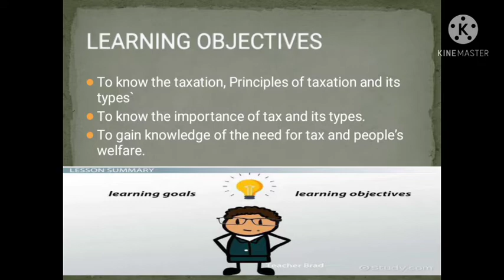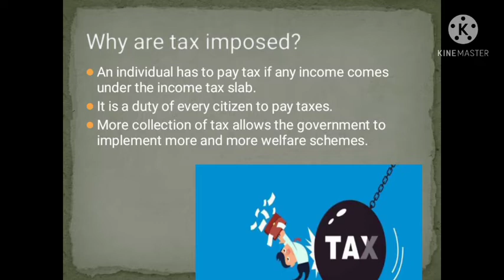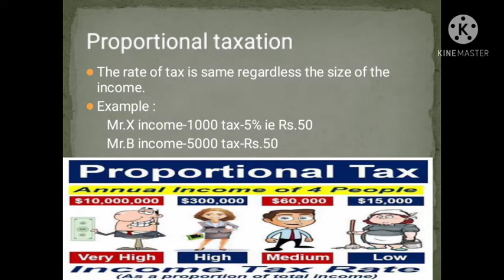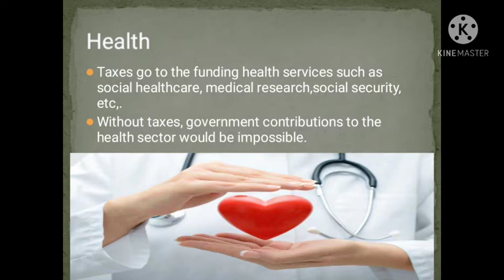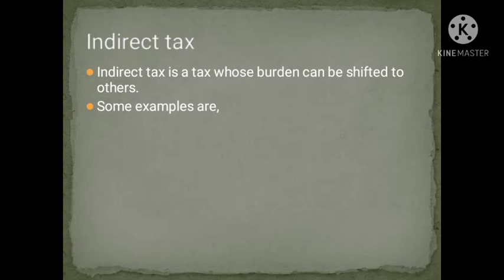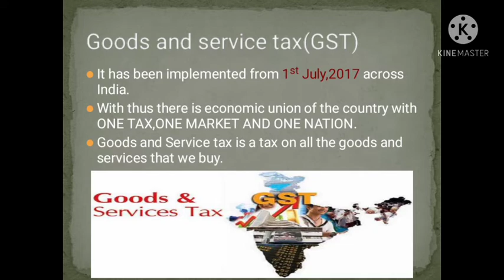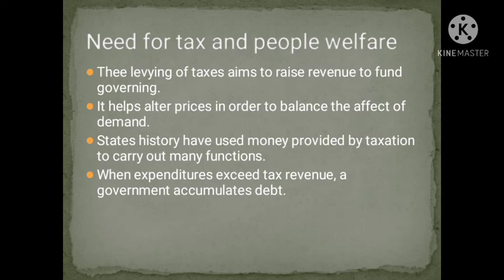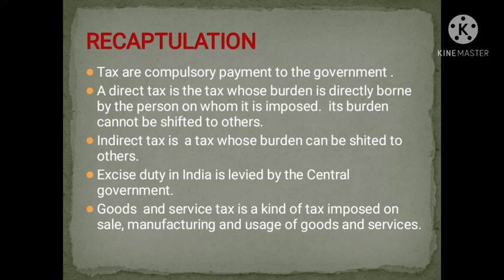VII-std tax and it's importance (tamil review)